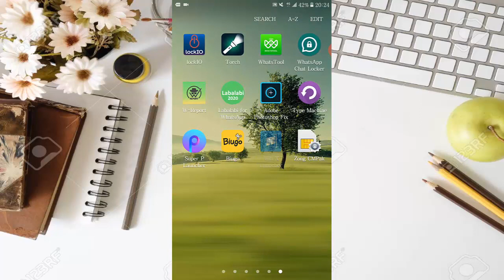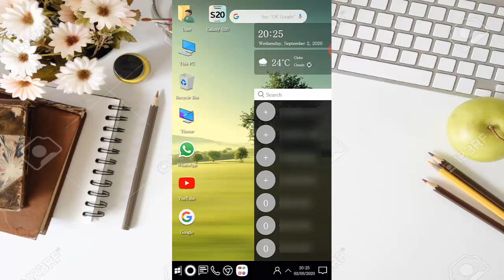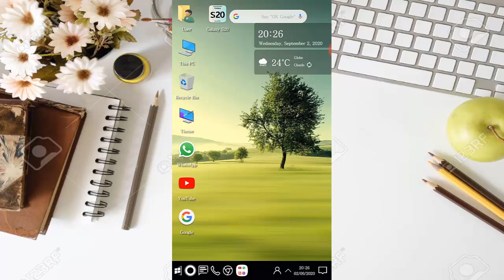Convert Android into Windows 2020